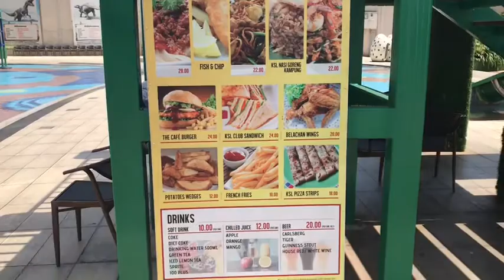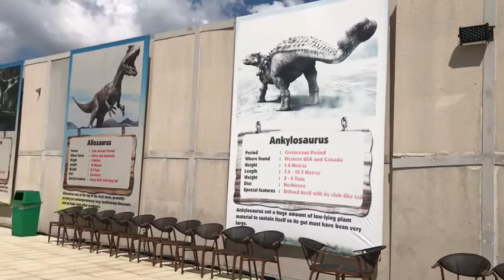Dinosaur Waterpark @ KSL Resorts Johor Bahru Malaysia